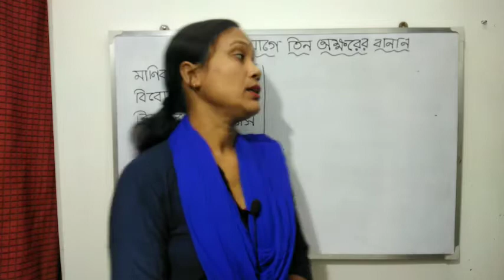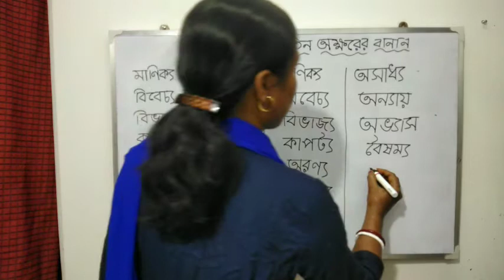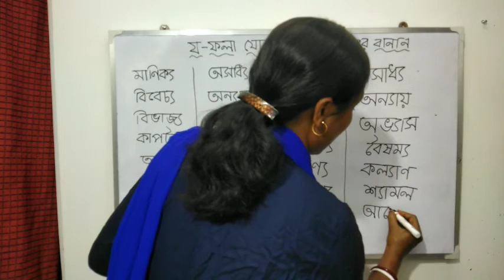শিখে নাও য-ফলা যোগে তিন অক্ষরের বানান